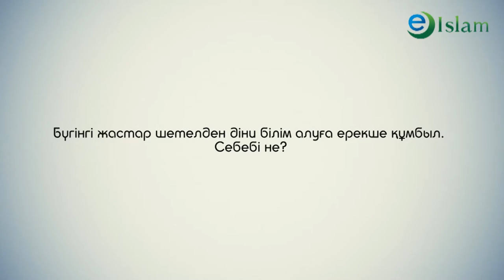Ислам. Шетелден діни білім алу